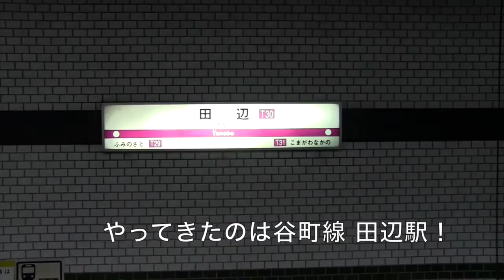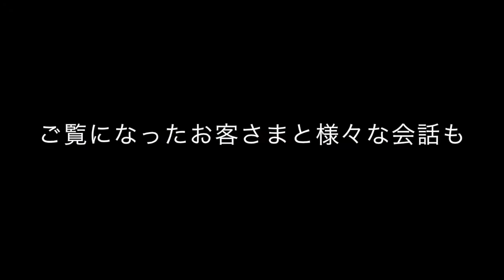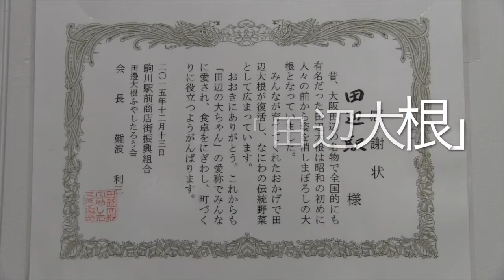地下鉄の水族館と名物駅長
地下鉄の駅にある水族館！ご存知でしたか？
その駅には名物駅長も！
幸せを呼ぶという「黄色い〇〇〇〇」」も登場しますよ☆